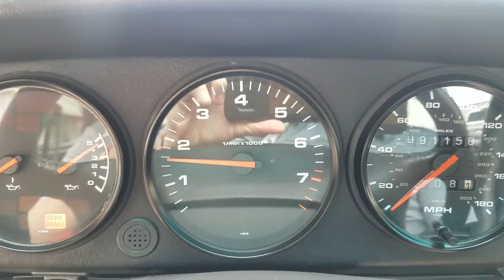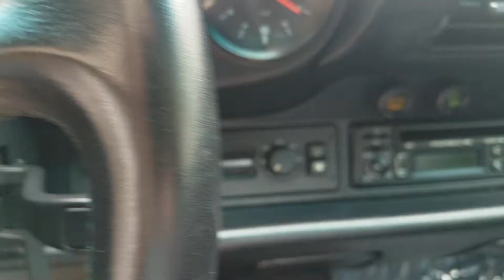1990 Porsche 911 Carrera 2 Coupe, Red/Black, 91kmi, 5 spd man, Engine Rebuild at 88kmi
1990 Porsche 911 Carrera 2 Coupe. 91087 miles. full engine rebuild at 88011 miles. Red exterior in excellent condition. Black interior also in great condition. New shocks and struts at 89953 miles. New tires at 90112. Clutch master cylinder, slave cylinder, clutch hose, trans service, brake flush, alignment, valve adjustment at 89953. etc. etc. etc. We have all records since new. Religious service over the years. This car is completely serviced and sorted out. Ready for a new home.